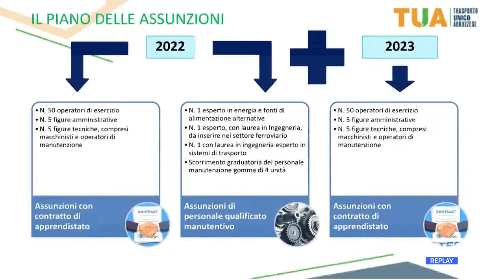Trasporti - TUA torna ad assumere